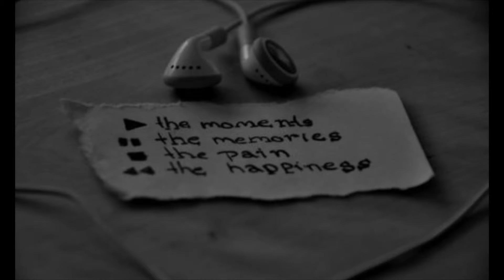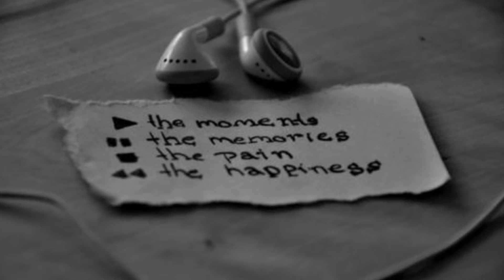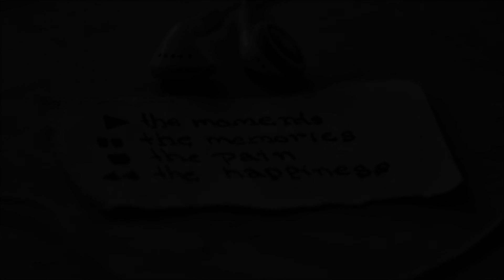Maximum - Baustellen - freetrack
"Baustellen" ist ein Track, der das Leben schön beschreibt. Nicht immer kann alles perfekt laufen. Es gibt immer wieder Baustellen die du entweder beseitigst oder aber ein Leben lang mit dir rum trägst. Beseitige die Baustellen! Sie sind nur Last.

Wichtig ist es anzupacken und niemals aufzugeben!!!
Fang an aufzuräumen!!!

Viel Spaß mit diesem wunderschönen Song meine Freunde.

Cheeeeeeeck... euer Maximum ;)